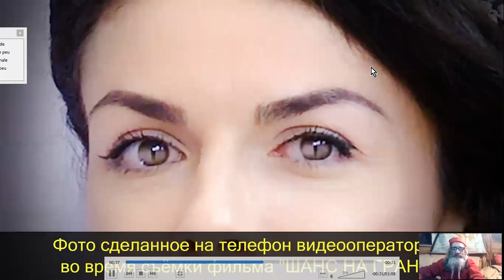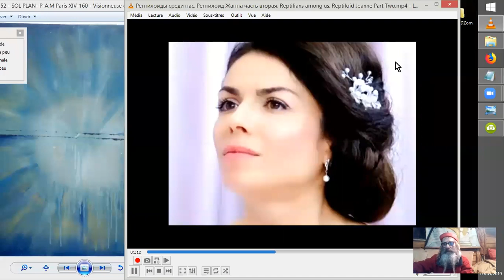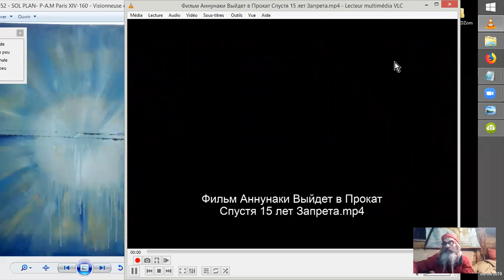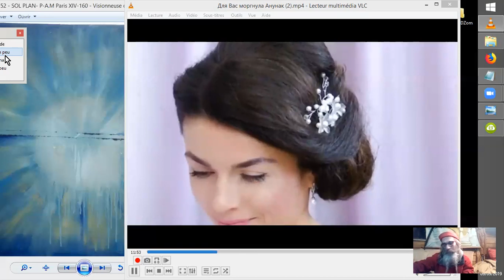ANUNNAKIe aux PUPILLES REPTILIENNES #1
VOILA, voilà... Cette dame semble être une ANUNNAKI de NIBIRU, et au delà de son charme elle possède des PUPILLES QUI SHAPESHIFTENT version REPTILIENNE, et à la demande aussi.
Je recommande de suivre la série "People fo Earth", saisons 1 et 2 pour concevoir d'autres versions à propos de ce sujet.

Source : Для Вас моргнула Анунак. ОФИЦИАЛЛЫ об этом умалчивают